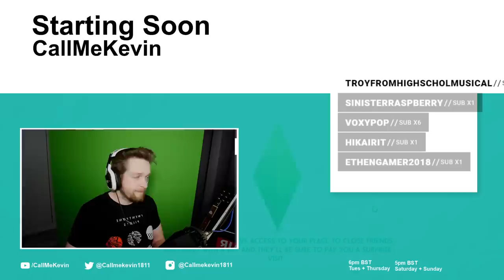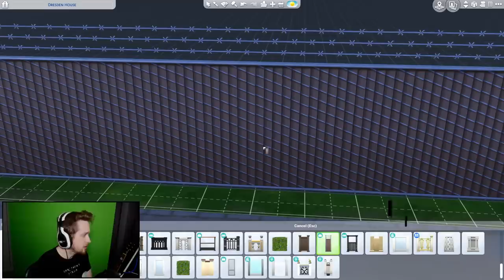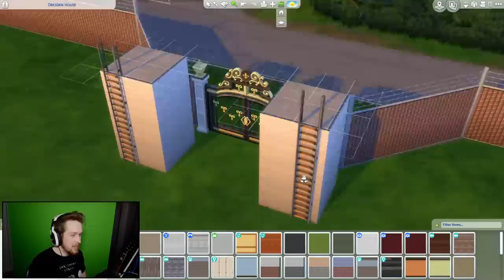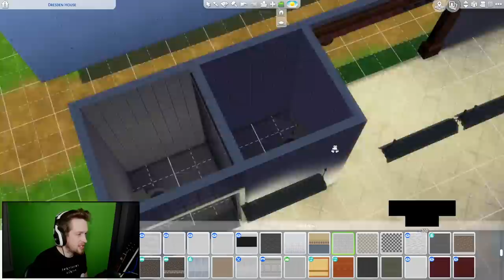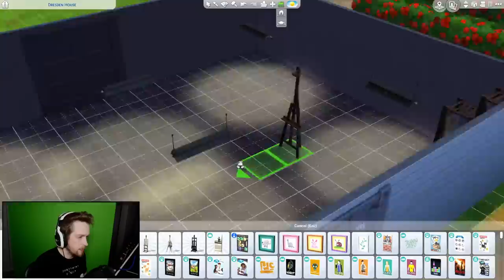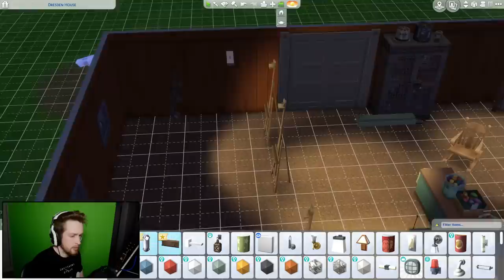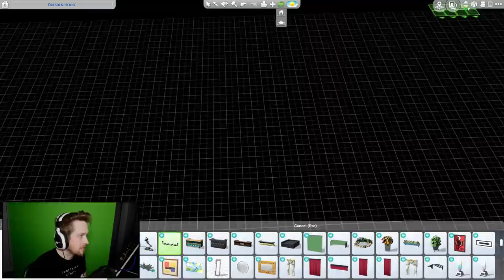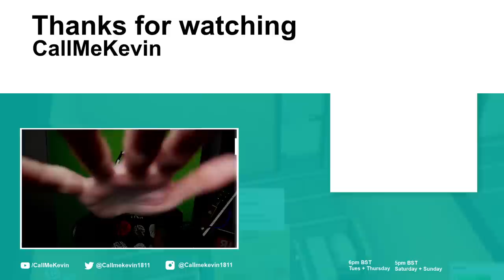The Sims 4 | 2020-10-22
Originally titled "Building a Cult Compound"

00:00:00 - Intro
00:08:05 - The Sims 4
02:07:20 - Outro